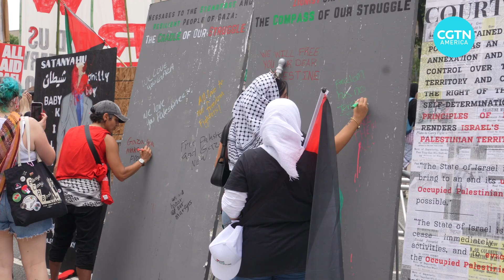Protesters rally in D.C. during Israeli PM visit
Thousands gathered in D.C. to protest against the war in Gaza. Demonstrators, including a rabbi, condemned Israeli Prime Minister Netanyahu’s policies and called for an end to the violence.